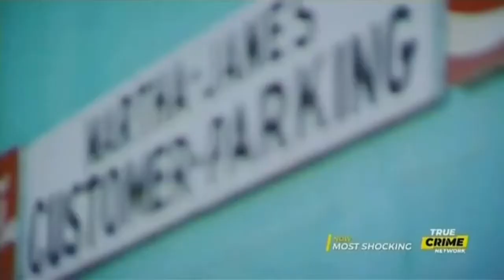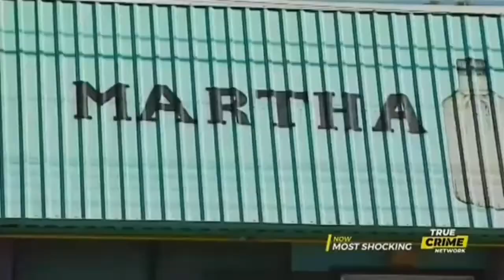Cowardly Suspect Assaults Two People On Camera 100 Miles Apart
Grand Prairie, Texas, August 6, 2006

A suspect has been arrested in a videotaped robbery attempt in which a Waco liquor store owner is viciously whacked on the head with a bottle.

Waco police says 34-year-old Tony Wayne Swinnie of Grand Prairie is charged with attempted capital murder.